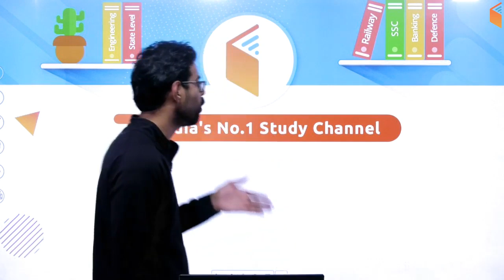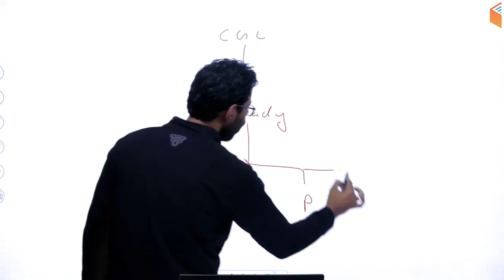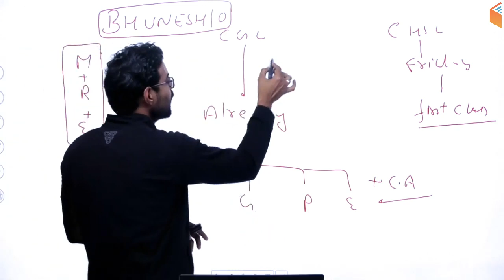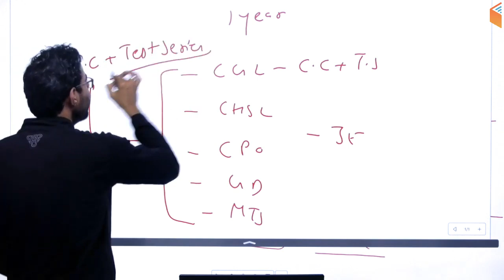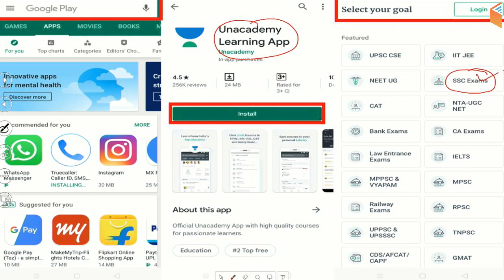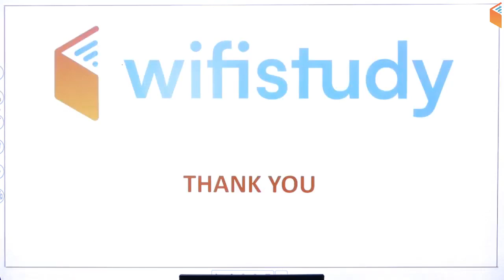SSC CGL / CHSL 2019 Complete Course | Use Referral Code "BHUNESH10" & Get 10% Off | Join Now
SSC CGL / CHSL 2019 | GK Complete Course by Bhunesh Sir for CGL and CHSL Exam 2020

1. One Subscription, Unlimited Access
2. Learn from your favorite teacher
3. Real time interaction with teacher
4. You can ask doubts in live class
5. Limited students
6. Download the videos & watch offline

✿ Morning Shows:
05:00 AM - Current Affairs Quiz Show by Bhunesh Sir
07:00 AM - The Hindu Editorial Analysis by Vishal Sir
07:45 AM - फटाफट English by Harsh Sir
08:00 AM - Current Affairs Show by Bhunesh Sir
08:40 AM - Vocabulary Show by Harsh Sir

✿ RRB NTPC 2019 (CBT-1):
09:00 AM - General Awareness by Bhunesh Sir
09:30 AM - General Science by Shipra Ma'am
10:00 AM - Reasoning by Deepak Sir
11:00 AM - Maths by Sahil Sir

✿ RRB Group D 2019:
12:00 PM - General Science by Ankit Sir
12:30 PM - Maths by Sahil Sir
01:00 PM - General Awareness by Bhunesh Sir
01:30 PM - Reasoning by Hitesh Sir

✿ RBI Assistant & SBI Clerk 2020:
02:00 PM - Reasoning by Puneet Sir
03:00 PM - English by Vishal Sir
04:00 PM - Maths by Arun Sir

✿ IBPS Clerk 2019 (Mains):
05:00 PM - Current Affairs by Sushmita Ma'am

✿ SSC CHSL 2019:
06:00 PM - Reasoning by Hitesh Sir
06:30 PM - GK by Anadi Sir
07:00 PM - Maths by Naman Sir
07:30 PM - English by Sanjeev Sir

✿ SSC JE 2019 (Technical):
08:00 PM - Mechanical Engg. by Neeraj Sir
09:00 PM - Electrical Engg. by Ashish Sir
10:00 PM - Civil Engg. by Sandeep Sir

✿ GK Super Series:
12:00 AM - Static GK by Sushmita Ma'am
06:30 AM - Geography, Polity & Economics by Rajendra Sir
11:00 PM - History by Praveen Sir